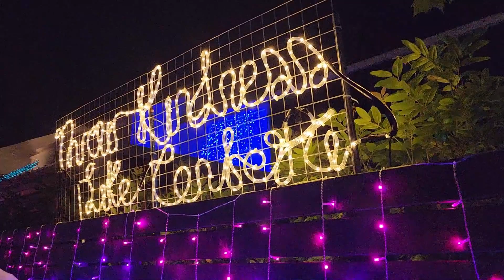NewZealand sutri parkalam vaanga | Christmas Celebrations | TamilVlog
Hi friends,
   So happy to share the vibe and Christmas Kondattam in New Zealand!

 Your encouragement and support, motivates us to create more quality videos 🤩🤩

Cheers,
Sri & Sri 🤩🤩